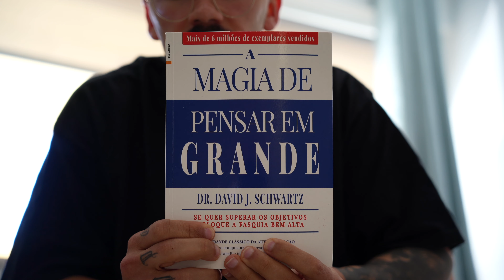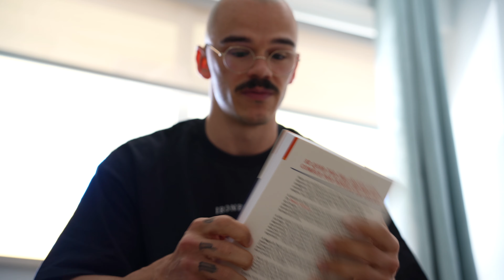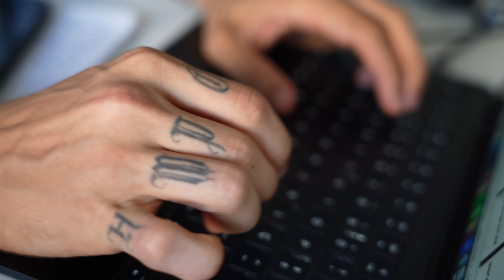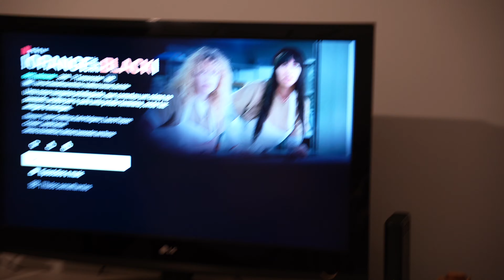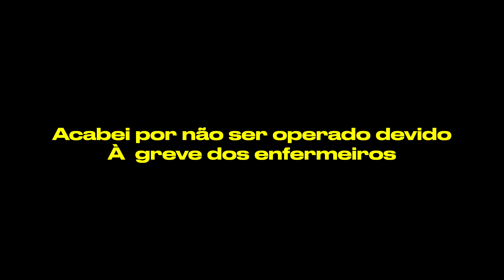Um Dia na Minha Vida Enquanto Online Coach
Um dia inteiro da minha vida. Desde acordar até deitar, desde os hipopressivos até à hora de relaxar.

Segue-me no instagram: @guicmiguel